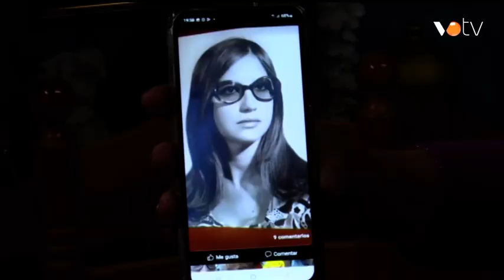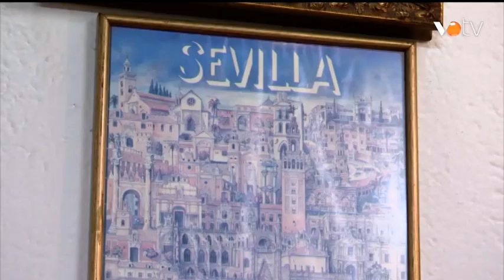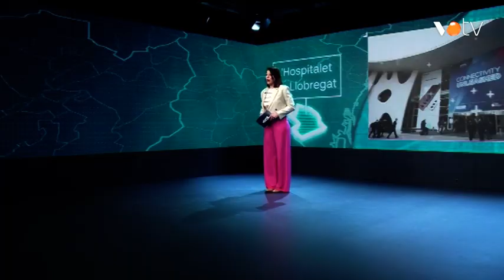Via 15 - 28 febrer 2023